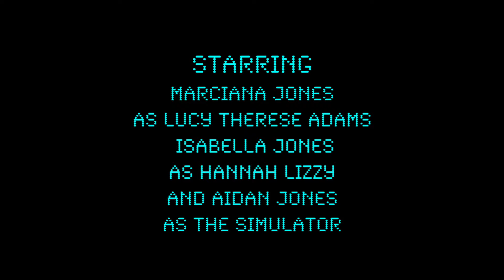OBJECTIVE | Action Short Film (2019)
A would-be spy completes the entrance exam for Johnson's Spy Academy.

No small children were harmed in the making of this film! : )

Directed by Aidan Jones
Starring Marciana and Isabella Jones

Cavalry by Aakash Gandhi
Decision by The Tower of Light